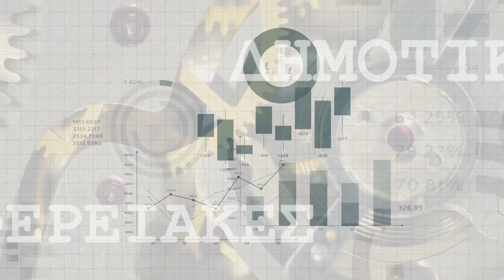ΣΙΓΑΛΑΣ ΑΝΤΩΝΗΣ ΥΠ. ΔΗΜΑΡΧΟΣ ΘΗΡΑΣ ΔΗΜΟΤΙΚΕΣ ΕΚΛΟΓΕΣ 2023